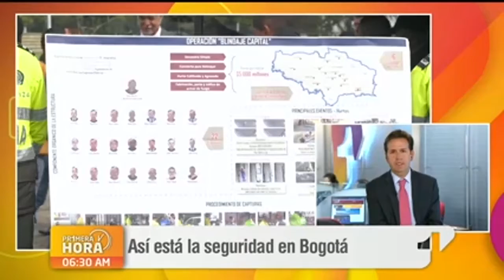¿Cómo está la seguridad en Bogotá? En Primera Hora se lo contamos